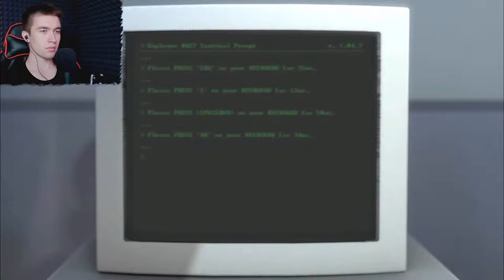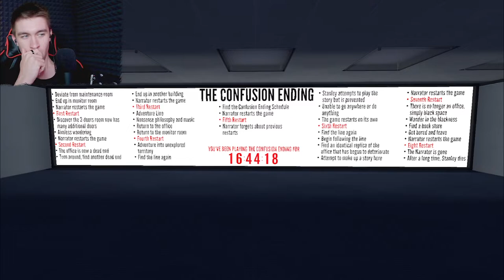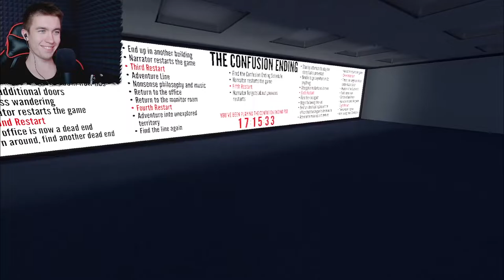СОТРУДНИК 427 - The Stanley Parable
Игра: The Stanley Parable.
Всем привет!
Меня зовут Дмитрий и я снимаю прохождение игр.